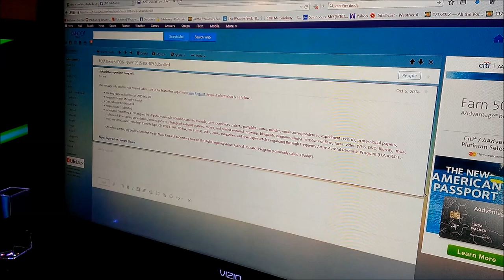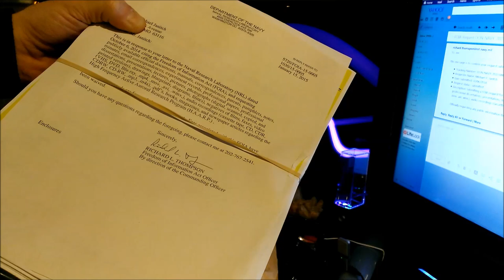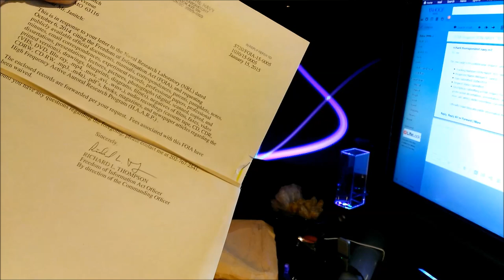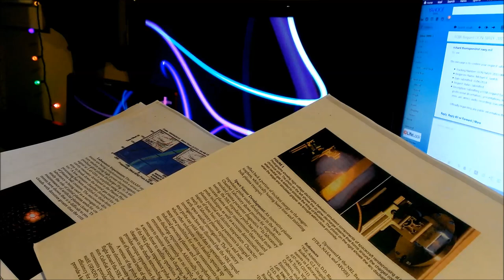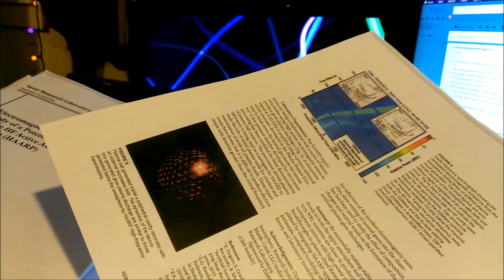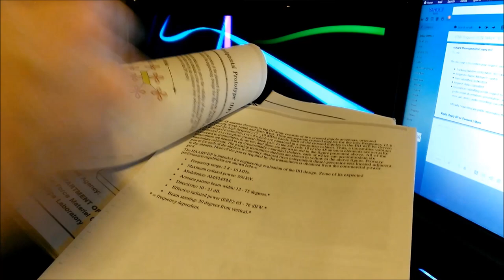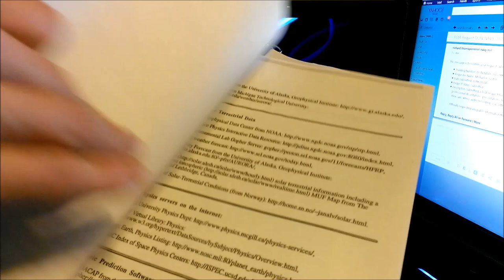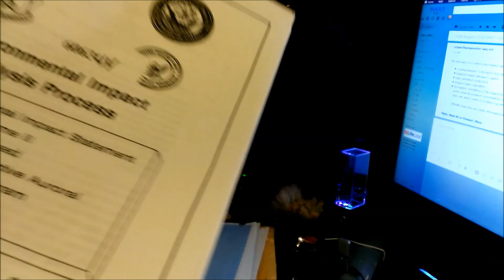1/23/2015 -- HAARP FOIA request HONORED! Office of Naval Research sends pack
In October of 2014 I filed a freedom of information request with the Department of the Navy / Office of Naval Research / Naval Research Laboratories for information on H.A.A.R.P.

Today, January 22 2015, a packet of information was delivered to my house with several documents honoring this first information request!

Contents of todays packet from the Navy Laboratories :

"Artificial Ionosheric Plasma Clouds Using HAARP" .. this is the topic for the video I made back in 2013!

Here is that video showing how they generated a multiple kilometer wide Plasma ring in the ATMOSPHERE using HAARP

"Plasma ball generated inside polyhedral cavity resonator with an external Microwave field" -- USING 2.45GHz microwave RADAR at to control plasma rings/spheres

Controlling rings of plasma using 2.45GHz RADAR is the exact description of what a "HAARP ring" is.

"HAARP ring" was a slang term I came up with to describe strange pulsing rings (spheres / bubbles) to appear over RADAR stations operating at 2.4GHz.

RADAR stations were (are) producing these "HAARP rings" high above the transmitter stations.  The rings showed up as circular on RADAR due to a reflection of frequency occurring when these "plasma rings / bubbles" are formed in the atmosphere.

This paper proves my theories right 100%.  That RADAR can induce plasma over the transmitter , and that plasma takes the shape of a bubble/circle/ring above the antenna emitting pulses at 2.4GHz.

This is profound proof that RADAR (like NEXRAD used by the national weather service) can indeed be causing unintentional plasma discharges.  HAARP rings are not just a glitch on the screen, they are areas of plasma occurring along the perimeter of the transmission where the 2.4GHz interacts with the upper atmosphere going into the ionosphere.

In essence, RADAR is causing a stripping of electrons in the upper atmosphere, which then forms into invisible plasma (the precursor to lightning - electron buildup) .

The plasma buildup occurs at the perimeter of the "sphere" or 3D ring area of coverage from a transmitting tower. When we see a "HAARP ring" RADAR pulse, it takes the shape of the "ring" around the transmitter. at the edge where the ring can be seen as a RETURN ON THE RADAR ... the "return" we are seeing is a reflection of energy itself.

The Navy has found that plasma actually REFLECTS radio frequency like a mirror.  They can use one frequency (a Microwave) to strip electrons in the atmosphere , which those stripped electrons then act like a reflective surface which can take a radio wave and bounce it in any direction the electron mirror is facing.

Thus, the "reflection" at the perimeter of the weather RADAR, when they are pulses excessive pulses of 2.4GHz microwaves, becomes overcharged with stripped electrons.

Those stripped electrons form into 'HAARP rings' above the National Weather Service RADAR towers.  Causing weather modification by another process called CCN (cloud condensation nuclei) formation.

CCN forms around dust normally, but they have found that stripped electrons will also attract molecules of H2O , forming clouds, and weather.

They have also found that excessive electrons can induce ACTUAL visible lightning, and if targeted can produce VISIBLE plasma in the atmosphere.

They have found that they can "pump up" the plasma bubble once formed with another RADAR elsewhere .  Target the bubble with another 2.4Ghz signal, and the bubble can be moved, or controlled.

Since the National Weather Service is pulsing 2.4Ghz signals. the reason tornadoes are coming towards their towers, and hitting the airports where RADAR is being used, is because the MAGNETIC discharge of the electron precipitation is drawing in the weather due to the magnetic charge of the sky being a polar opposite than the charge of the ground where the pulse is coming from (the RADAR tower).

This paper proves all the theories correct, since they did the experiments to prove these theories at HAARP itself, using 2.4GHz RADAR's as well.

"The WIND-HAARP experiment: Initial Results of High Power Radiowave Interactions with Space Plasmas"

"An Electromagnetic Interference Study of Potential Transmitter Sites for the HF Active Auroral Research Program (HAARP)"

"Electromagnetic Spectrum Occupancy Study of a Potential Transmitter Site for the HF Active Auroral Research Program (HAARP)"

"HAARP 3rd annual open house, minutes, photos, details of experiments, August 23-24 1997"

The largest binder contains:

"Environmental Impact Analysis Process" from July 1993.  Over 200+ pages of details, experiment results, construction details, notes, and photos.